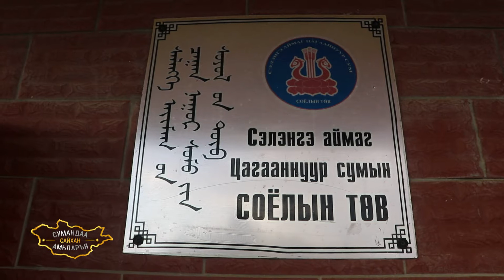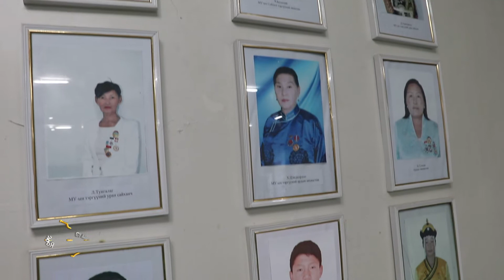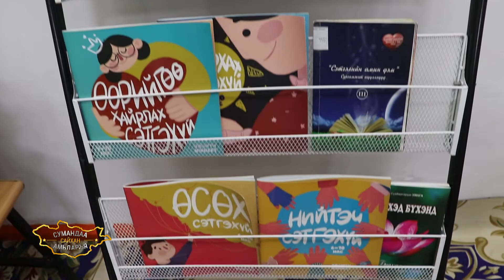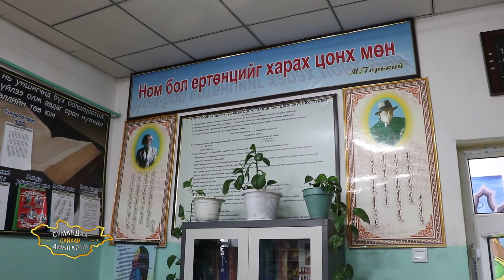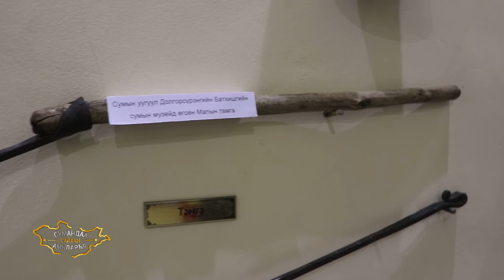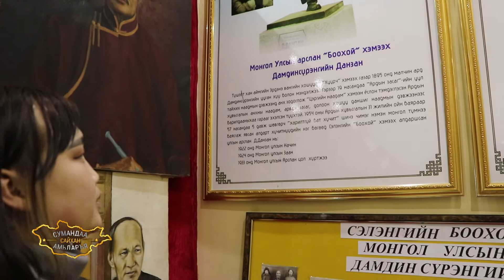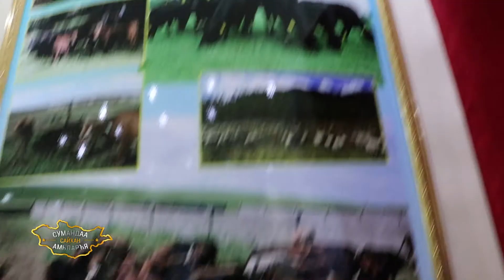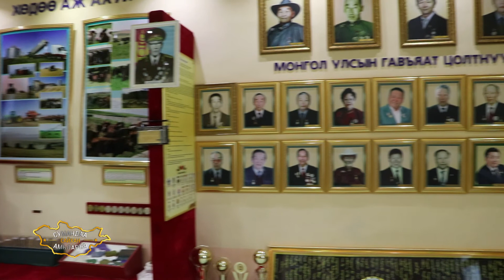Сумандаа сайхан амьдаръя-Сэлэнгэ аймгийн Цагааннуур сум \ 2021 \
Сэлэнгэ аймгийн Цагааннуур сум \ 2021 \